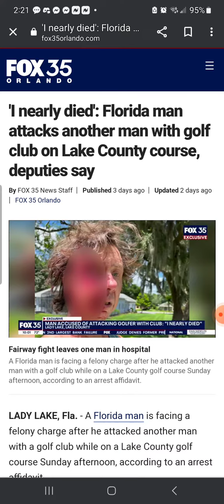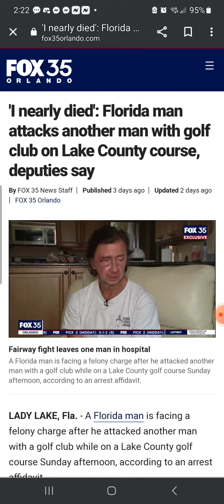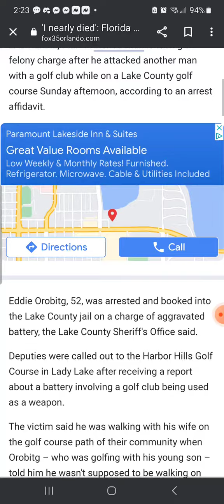Your DAILY FloridaManNews for 5-4-23 - FloridaMan Golfer nearly KILLS man on golf course Pt-2